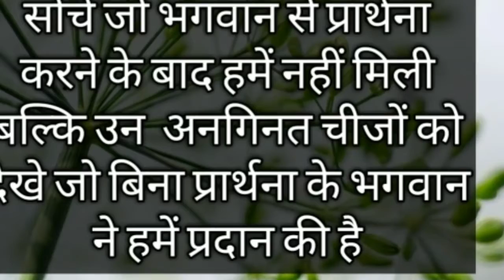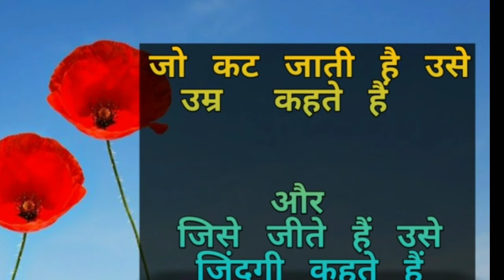जिंदगी का सच truth of life Chandni yadav motivational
जिंदगी का सच truth of life

जो कट जाती है उसे उम्र कहते है और जीसे जीते हैं उसे जिंदगी कहते है ।